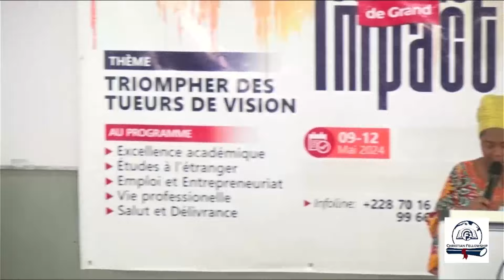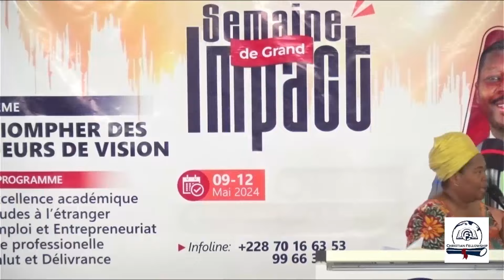PRIERE D' IMPACT_ SEMAINE D'IMPACT 2024 Christian-Fellowship Jour 1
Prière : Triompher des Tueurs de Vision
Evangéliste LAMBONI